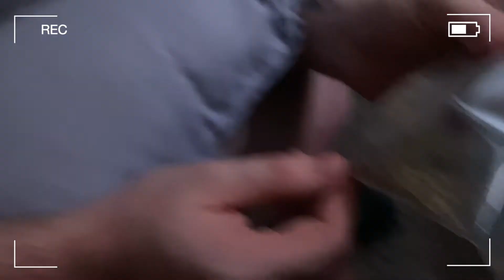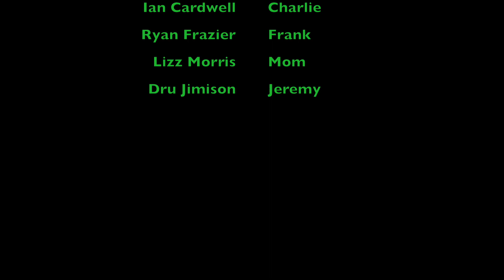High Five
Yo yo yo couple bros smoking d0pe!

thanks again!